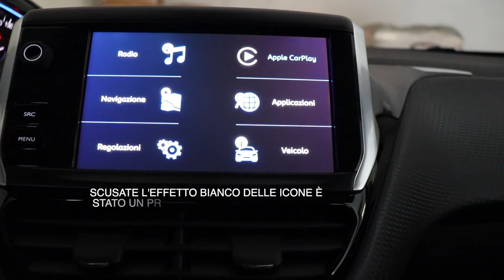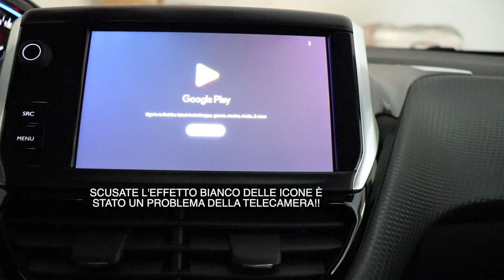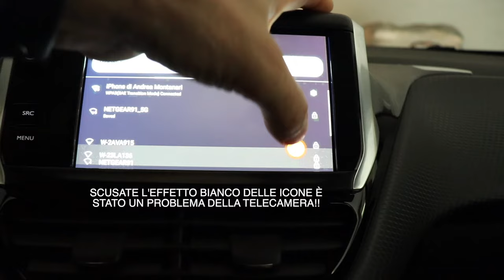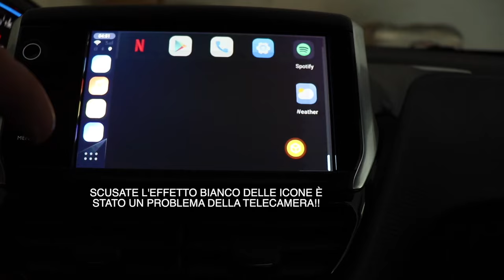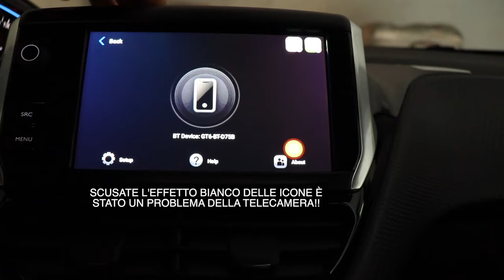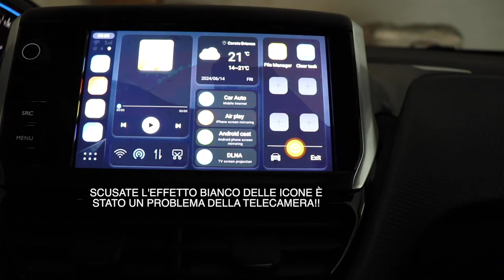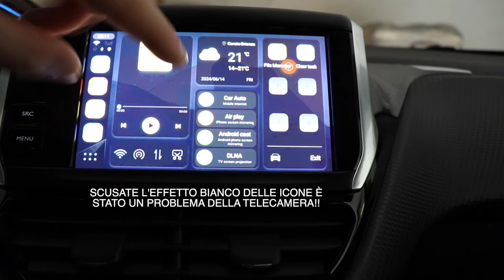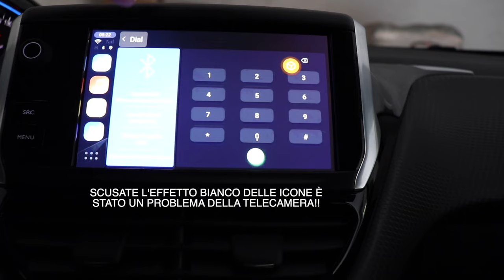LINKIFUN CAR AI BOX SISTEMA OPERATIVO ANDROID E CARPALY E ANDROID AUTO WIRELESS E LE APP CHE VUOI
Link Utili

              ❖❖❖❖❖❖❖❖❖❖❖❖❖❖Contatti❖❖❖❖❖❖❖❖❖❖❖❖❖❖❖